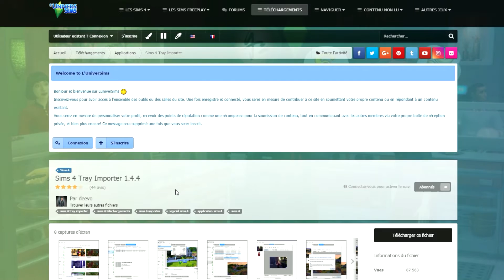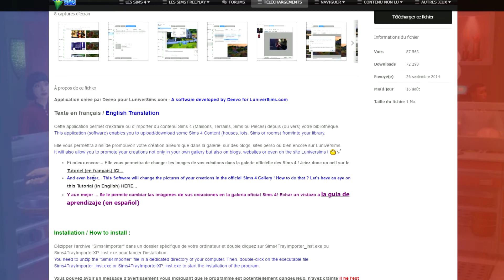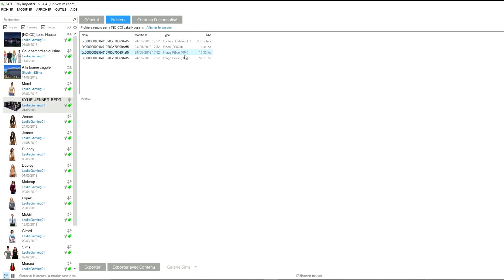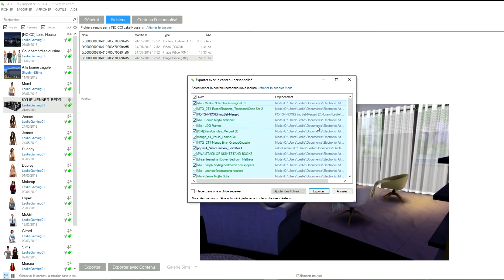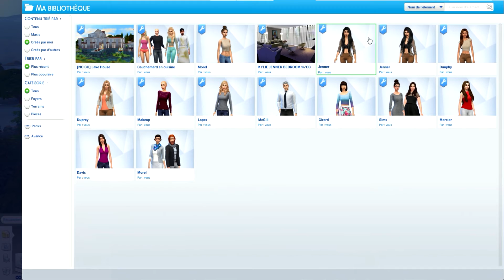[TUTO] MODIFIER LES IMAGES DE LA GALERIE - Sims 4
Voici un tutoriel qui vous aideras à changer les images de vos créations dans la galerie des sims 4, vous pourrez également exporter vos création sur votre ordinateur avec ou sans vos mods et ainsi les échanger sur d'autre plateforme que la galerie.

➡ Ou télécharger le Tray Importer ?

➡ Nos Youtubers Favoris ♡

❤ Norman
❤ Adrigeek
❤ Amixem
❤ Pixia40
❤ Garryschool
❤ GussDX